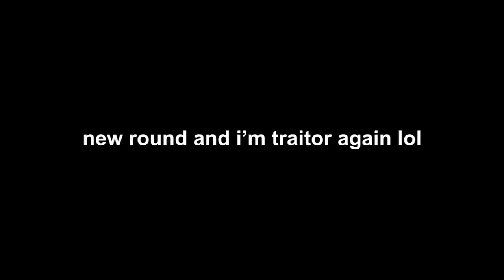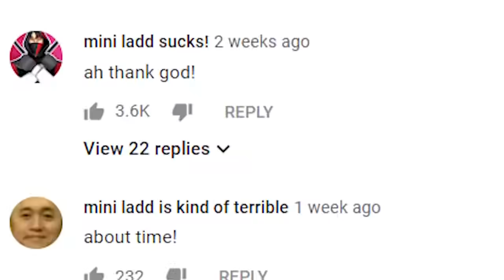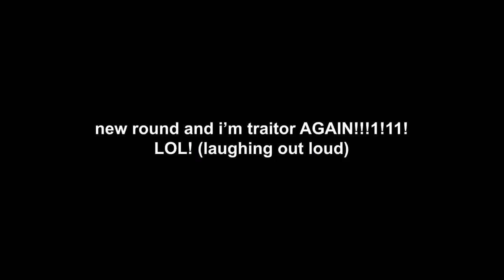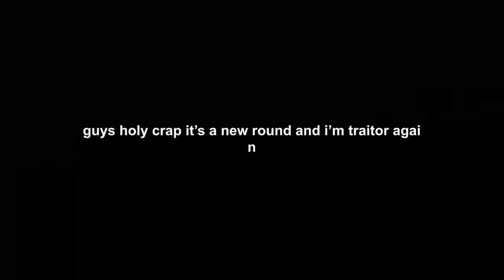Best of Fitz VR 2